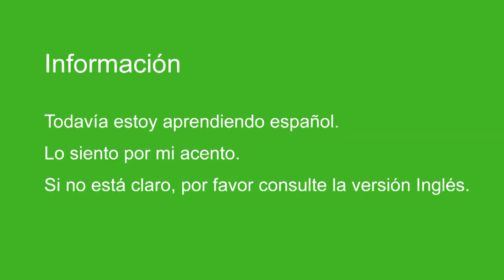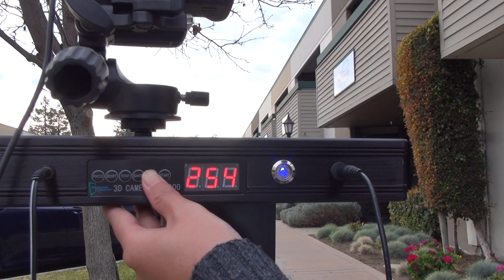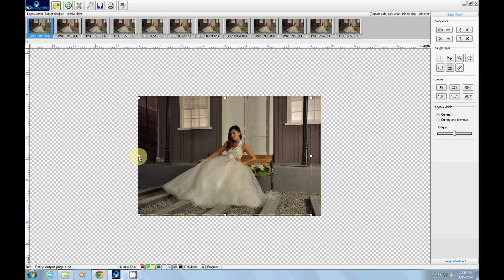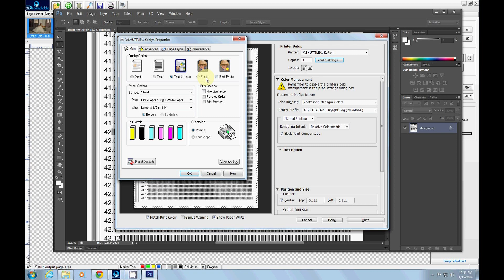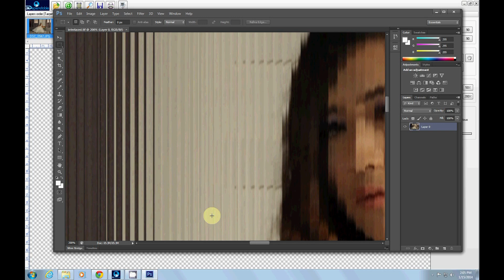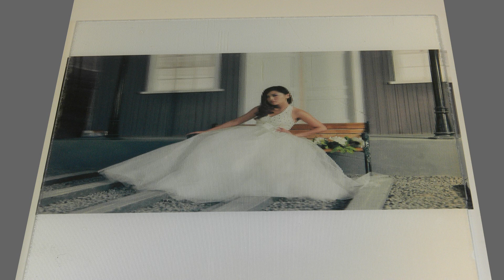Impresión lenticular 3D (versión española)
Hacer una impresión lenticular 3D que solía ser un proceso muy tedioso. 3Dependable es la primera compañía en ofrecer una solución de hardware y software llave en mano para los fotógrafos en 3D que quieren hacer impresiones lenticulares 3D. Mediante el uso de una pista deslizante motorizada con la sincronización del obturador, lo que hace una verdadera impresión lenticular 3D es sólo una cuestión de 15 minutos.

La pista motorizado permite tomar fotos de lo largo de una línea recta con exactamente el mismo desplazamiento entre las imágenes. El software facilita la alineación focal, prueba de tono, y entrelazado con sólo unos clics del ratón. Esta solución va a revolucionado la forma de hacer la impresión lenticular 3D.

Usted realmente tiene que probarlo para creerlo. Llámenos hoy para hacer la demostración en vivo o un tutorial.